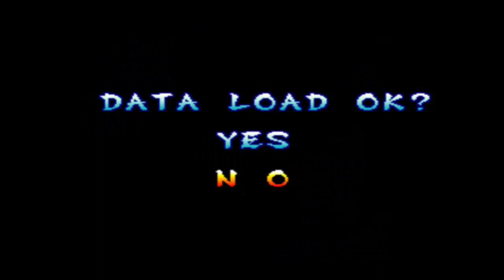Samurai Spirits 1 and 2 PS1 Hacked by RobsonBio45 DOWNLOAD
In this Hack contains:

Kuroko and Mizuki unlocked Story Mode.
(To play with them until the end, leave the DEMO CUT option activated)

Special moves without power bar.

Faster moves.

@Salva Fichas